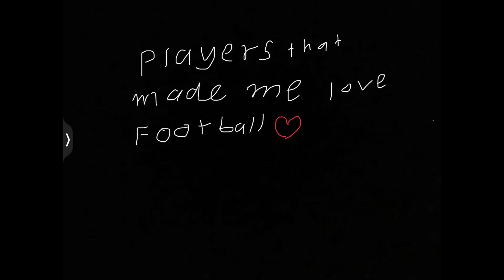Players that made me love football